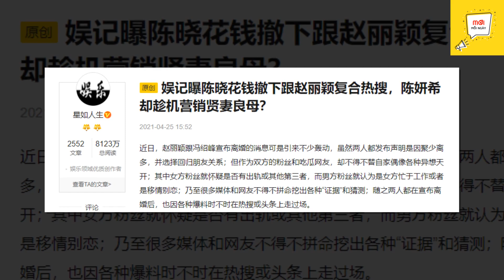⭐ QUÁ S.Ố.C, Trần Hiểu Bị Phát Hiện Chi Tiền Khủng Để Làm Điều Này Khi Triệu Lệ Dĩnh Tuyên Bố Ly Hôn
❖ Kênh MỚI MỖI NGÀY cập nhật liên tục các tin tức mới, hấp dẫn về thời sự, showbiz trong nước và quốc tế từ các nguồn báo chí chính thống, Với phương châm thông tin chính xác, chân thực và kịp thời.

► Kênh MỚI MỖI NGÀY tuân thủ các quy định về Luật bản quyền Chính sách Nguyên tắc cộng đồng